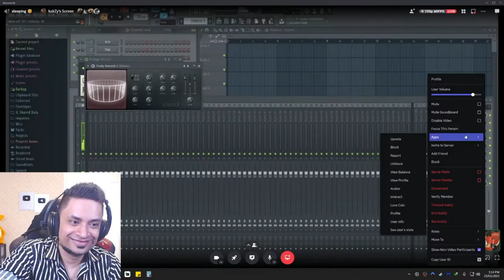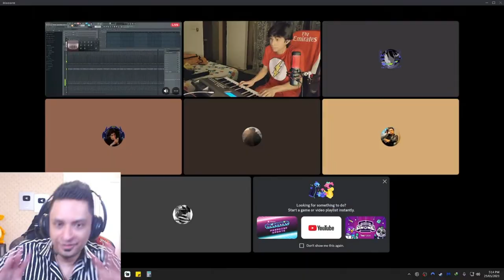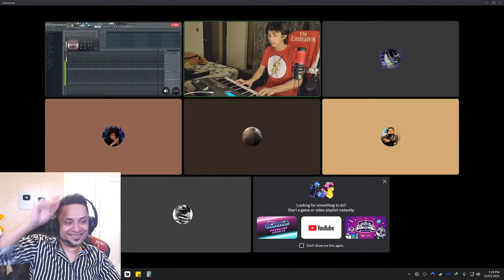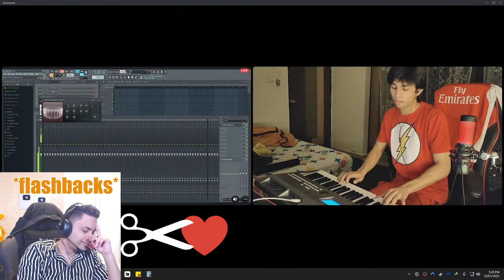Ki Stream Pai Piano play krdiaa!!!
A great entertainer and a great guy !!

SOCIAL MEDIA 📸